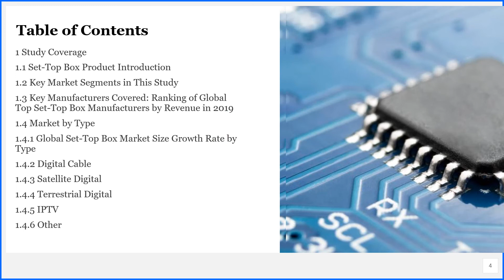Set Top Box Market Insights and Forecast to 2026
To get an idea about the report contents in pdf format, you can request for a report sample

Set-Top Box market is segmented by Type, and by Application. Players, stakeholders, and other participants in the global Set-Top Box market will be able to gain the upper hand as they use the report as a powerful resource.